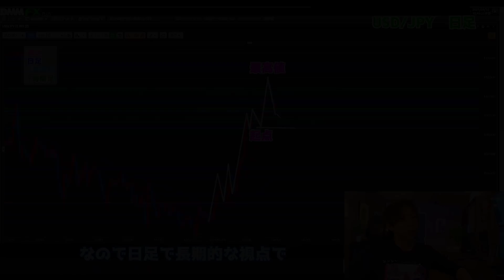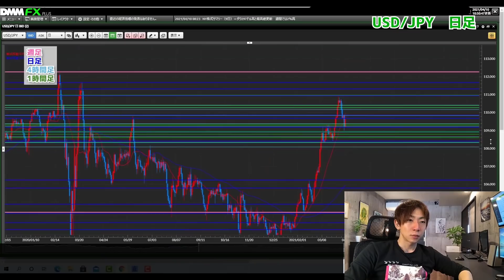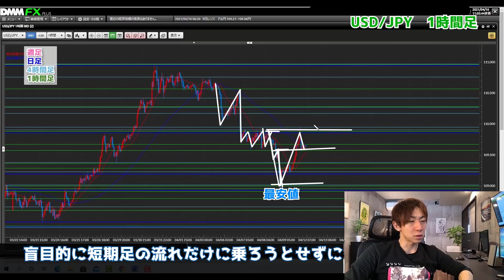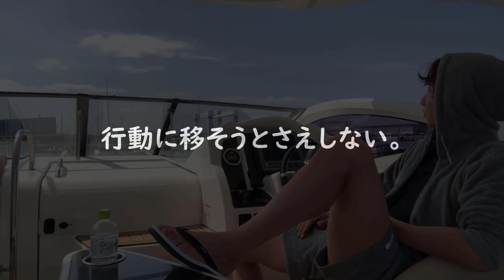スキャルピングやデイトレードで相場に振り回される理由。【FX マルチタイムフレーム分析】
■FXのトレード手法と投資家マインドを段階的に学べるLINE公式

今すぐ登録して、入手してくださいね！！！